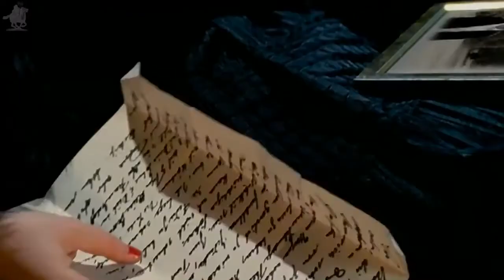Xandria - Eversleeping [HD]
Clipe oficial da música Eversleeping em HD, da banda Xandria.

Official video clipe of the music Eversleeping in HD, of the band Xandria.